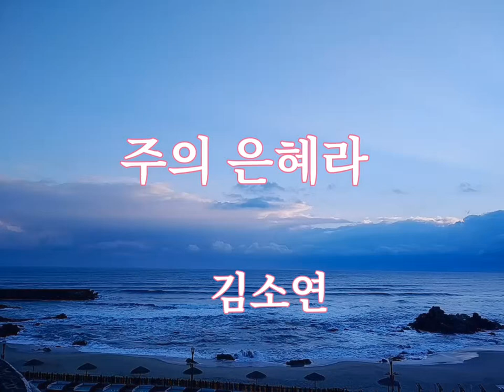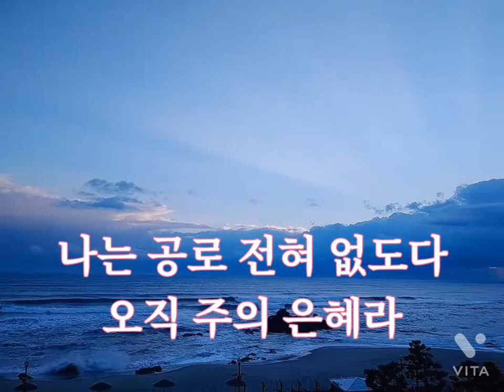주의 은혜라(the grace of the Lord) ㅣ 김소연 ㅣ 지선 ㅣ지금까지 지내 온것 ㅣ 가사제공 @ksyhreayh1228@DJ꽁쥬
성령님의 인도하심으로 여러분의 삶이 은혜의 항해가 되기를 기도합니다. 지선님의 찬양을 김소연님이 부르신곡으로 영상으로 만들어 보았습니다
은혜의 통로가 되기를 소원합니다